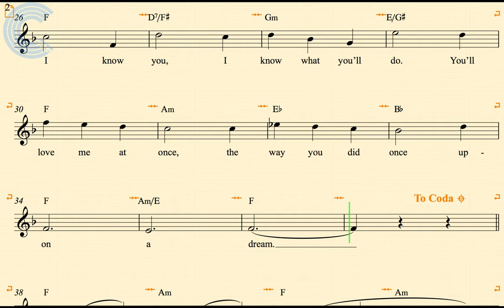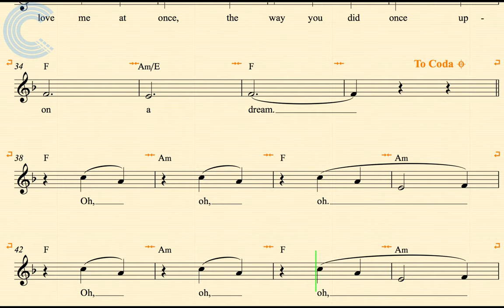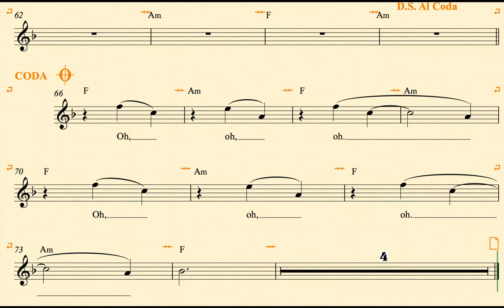Violin - Once Upon a Dream - Lana Del Rey - Sheet Music, Chords, & Vocals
Violin sheet music, chords, and vocals for Once Upon a Dream - Lana Del Rey. Learn to play Once Upon a Dream and play along!